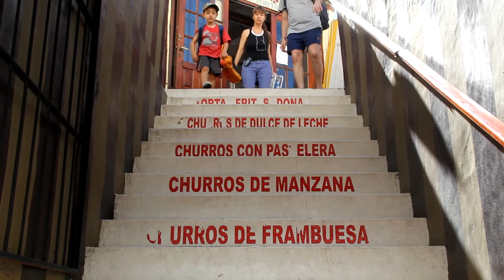Las Grutas 13